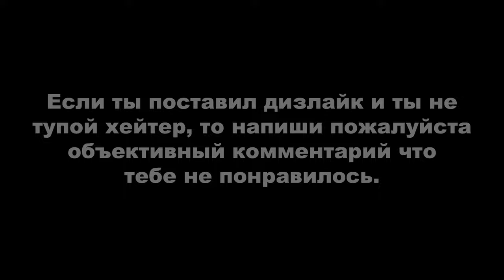BEYOND: TWO SOULS / ЗА ГРАНЬЮ: ДВЕ ДУШИ ► ЭКСПЕРИМЕНТ